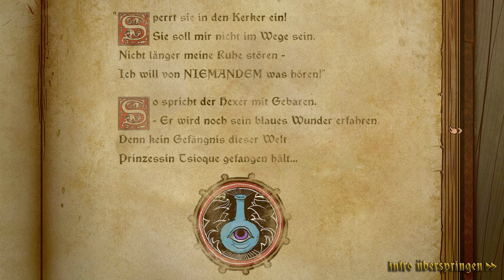Lets Play TSIOQUE (Blind) 1 - Flucht aus der Gefangenschaft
Story:

Prinzessin Tsioque muss den Fängen eines bösen Zauberers entkommen und die Geheimnisse, die in der faszinierenden Burg ihrer Vorfahren verborgen sind, entdecken. Viele Gefahren warten auf sie und es wird nicht einfach werden ihre Freiheit wiederzugewinnen.

Langweiliges Hintergrundwissen:

TSIOQUE wurde von OhNoo Studio und Smile entwickelt und am 7. November 2018 durch OhNoo Studio veröffentlicht.